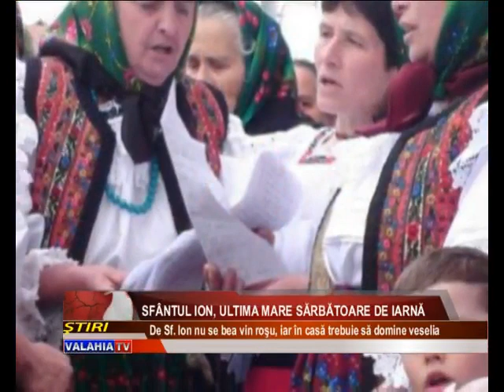Sfântul Ion, ultima mare sărbătoare de iarnă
După Bobotează, Sfântul Ion încheie ciclul sărbătorilor de iarnă. Şi, ca toate marile sărbători religioase, şi de Sfântul Ion românii au o mulţime de tradiţii şi obiceiuri.